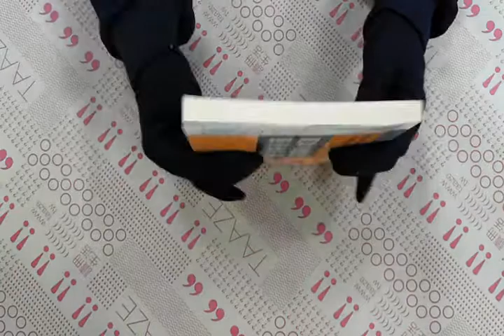TAAZE｜兩性必備婚姻法律常識 二手書書況 9579662339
TAAZE｜讀冊生活網路書店「兩性必備婚姻法律常識」，找二手書請至